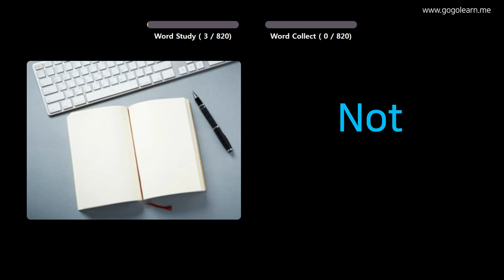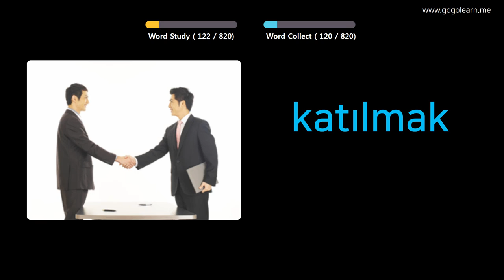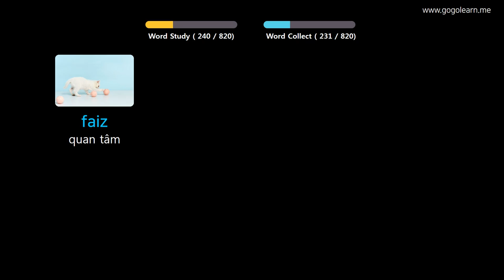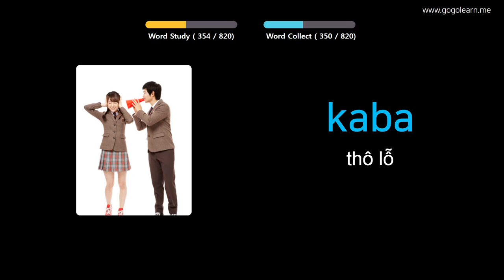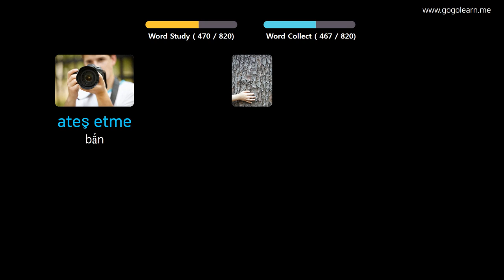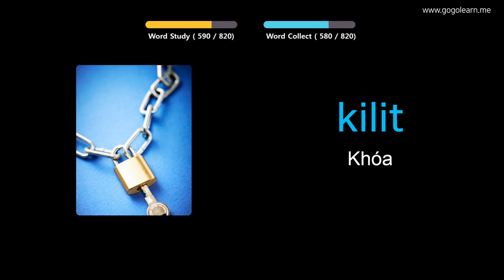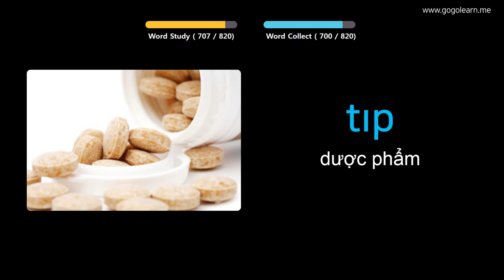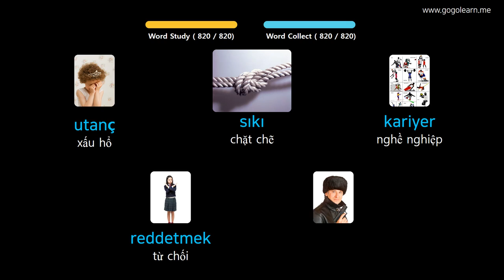Học Tiếng Thổ Nhĩ Kỳ Qua Hình Ảnh |Từ Vựng Tiếng Thổ Nhĩ Kỳ Học Trong Khi Ngủ | Golearn